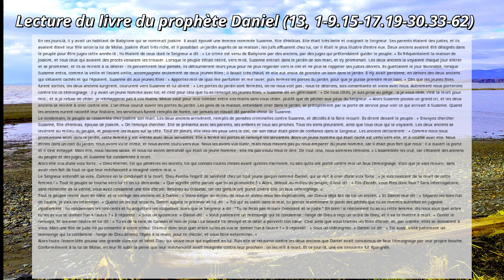2024-03-18: Lecture du livre du prophète Daniel (13, 1-9.15-17.19-30.33-62